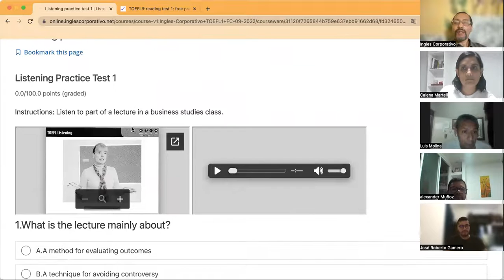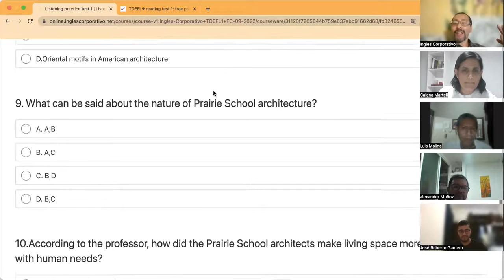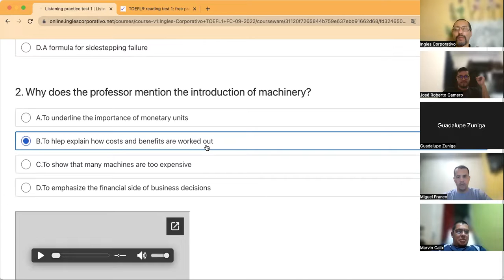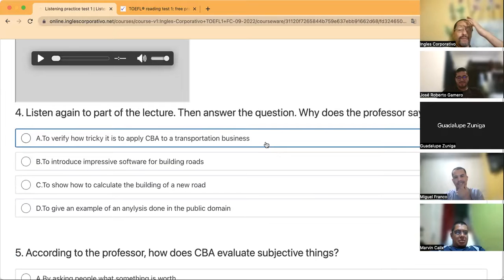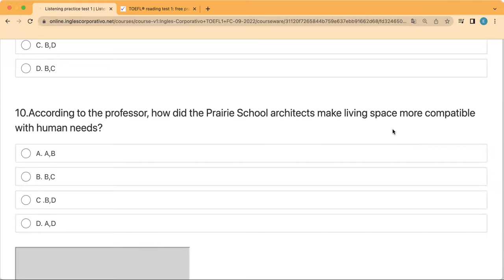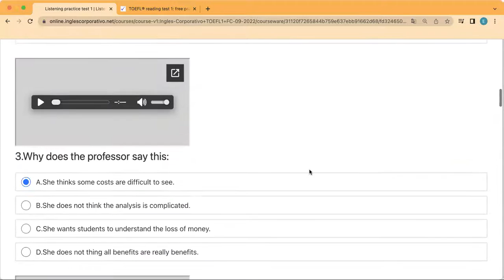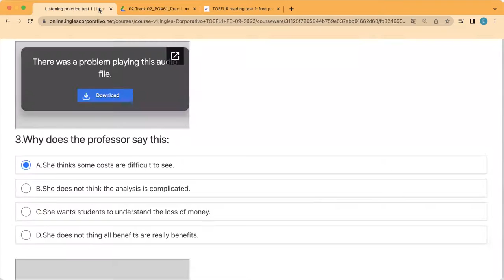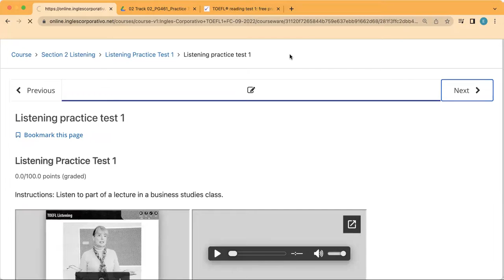Inglés Corporativo- Day 5 September 12, Reading and Listening Practice